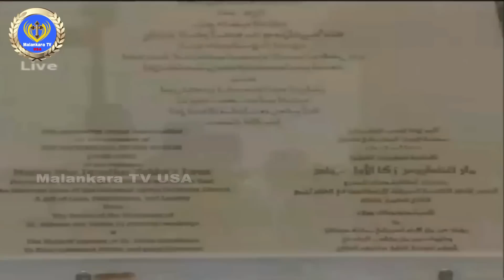H H Moran Mor Ignatius Aphrem Ii Enthronement Part 13